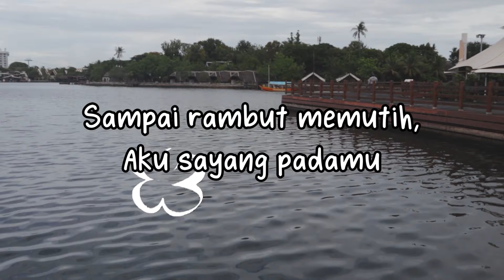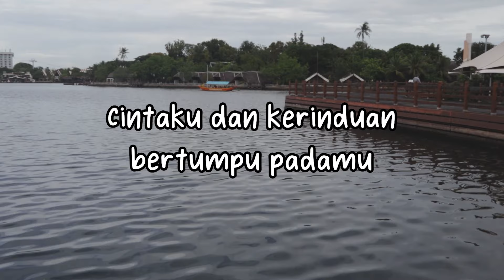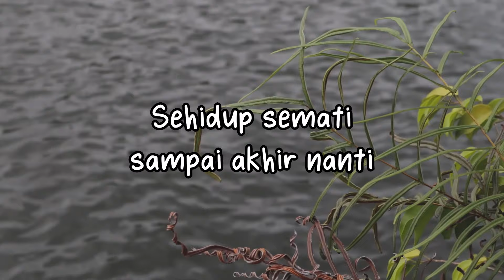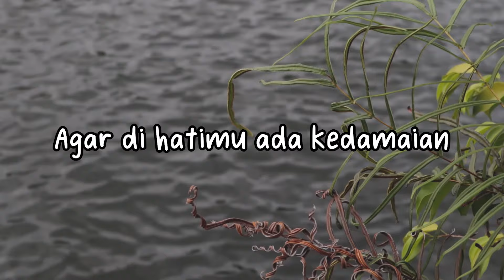Heidy Diana - Setia Sampai Mati (Official Lyric Video)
Sesekali Heidy Diana pun ingin tampil sendu mendayu, seperti pada lagu “Setia Sampai Mati” ini. Apalagi syairnya, sendu dan romantic habis deh pokoknya!

BLOK M SQUARE Lt. Basement. Blok B 217-218
Jakarta Selatan

Buruan. Sebelum Kehabisan !